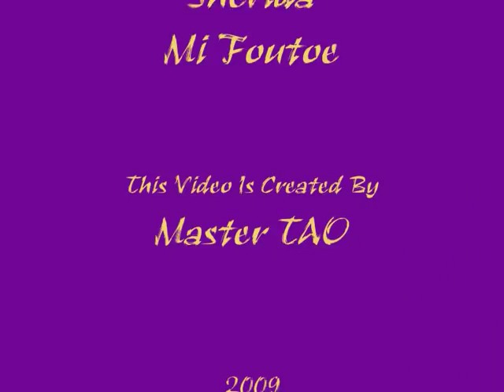Sherida - Mi Foutoe.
Sranang poku. Surisoul!!